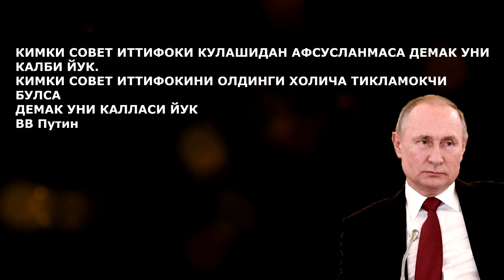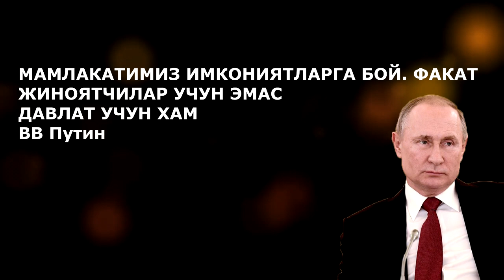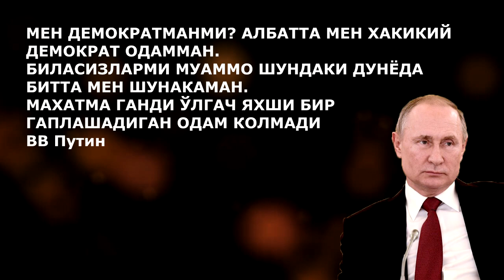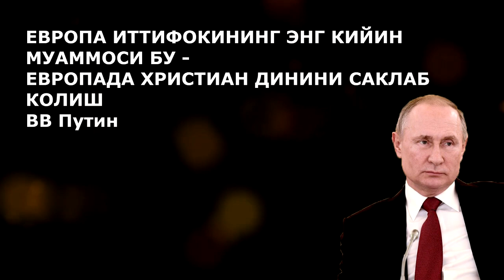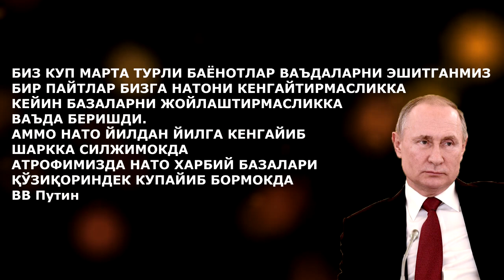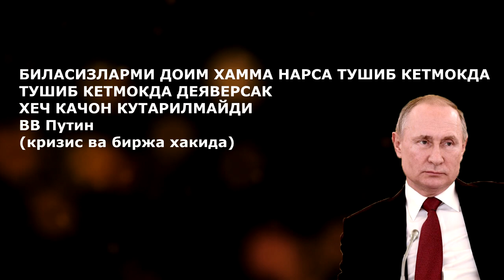ПУТИН ЎЗБЕКЧА АФОРИЗМЛАР агар хохласам Украинани икки хафтада...